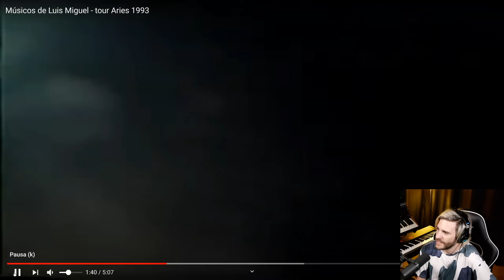ShaunTrack Reacciona a los Músicos de Luis Miguel en Directo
Hoy vamos a analizar a la banda que Luis Miguel lleva en sus directos.